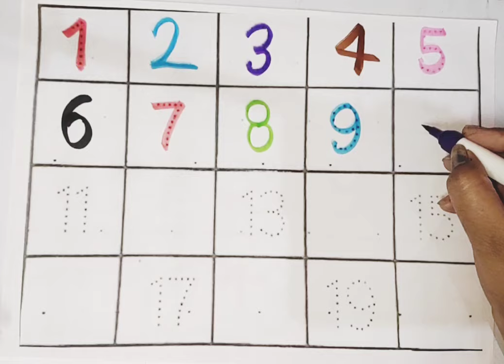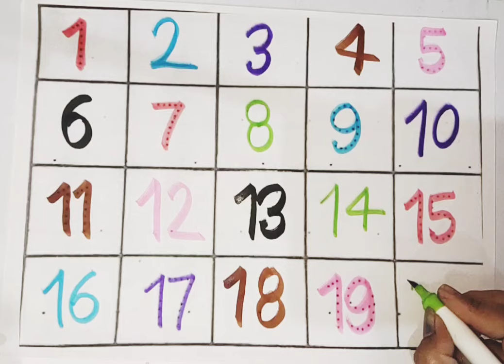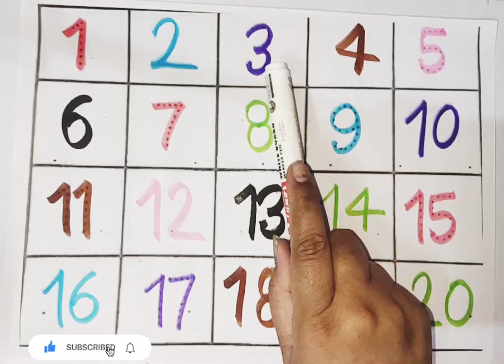1 To 100 Counting, 123 Numbers, kids rhymes, Learn to count, One two three, Numbers song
1 To 100 Counting, 123 Numbers, kids rhymes, Learn to count, One two three, Numbers song